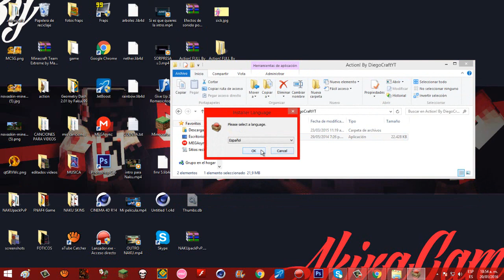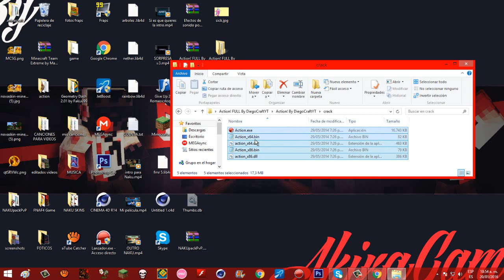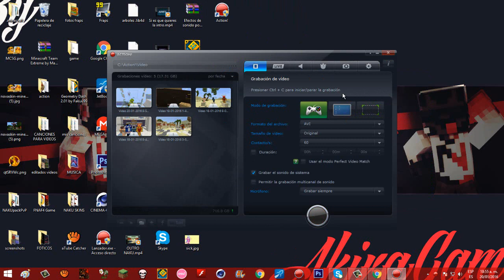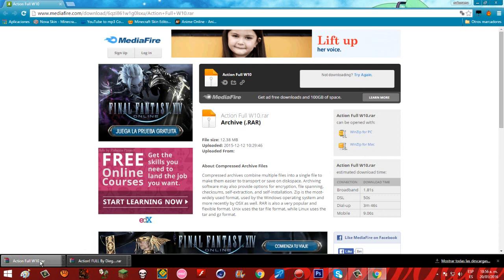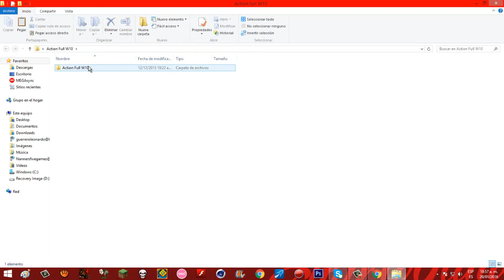ACTION FULL 2016|windows 10 y 8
jaajaj aespero ls guste :DD y les sirva :33